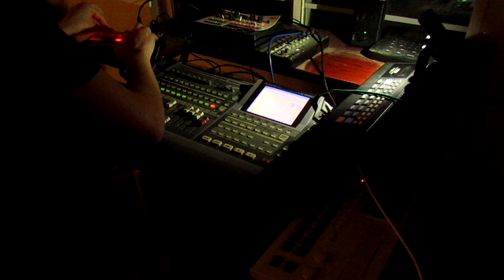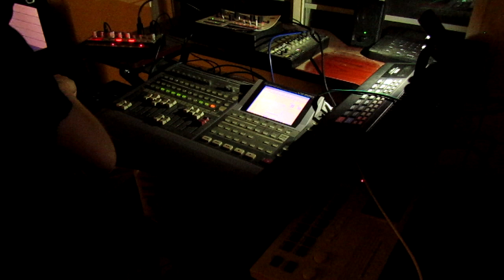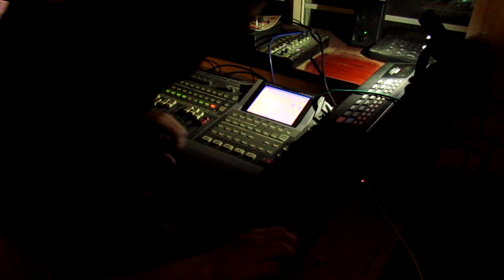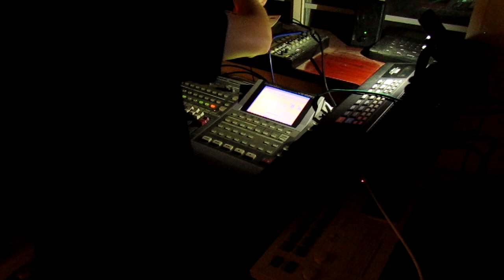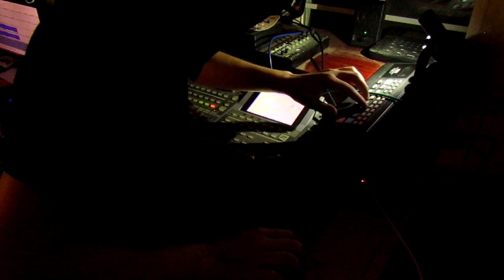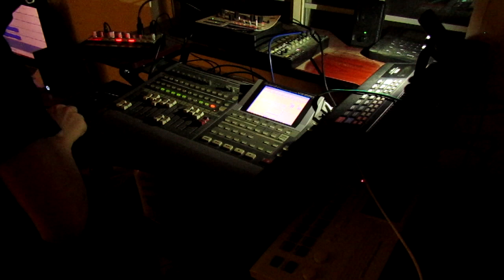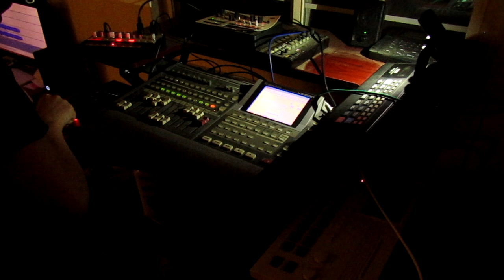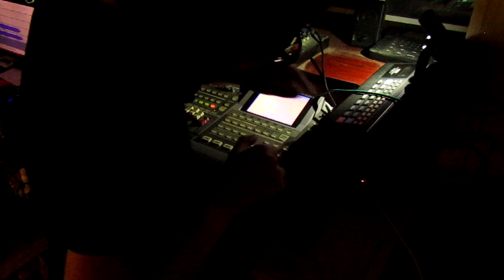Recording of: Keep Hopes Up (Theme Of 718TV)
full first pass at recording this song, raw audio/video.